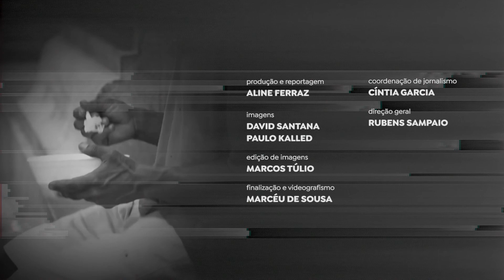SÉRIE - BRASIL NO MAPA DA FOME • Episódio 4